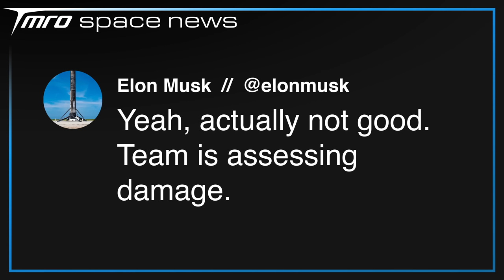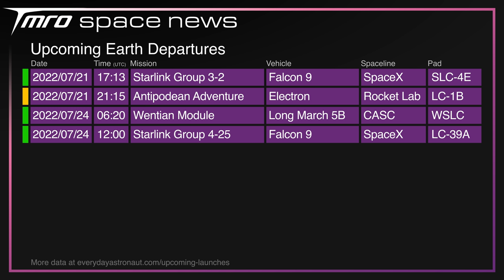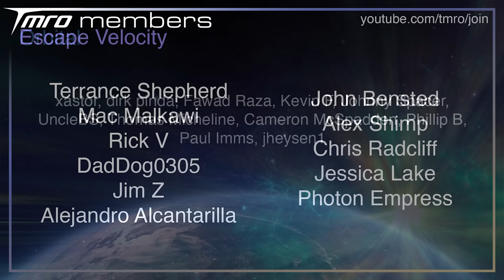Are SpaceX Helping Russia? // TMRO Space News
Russia are making the news a lot this week, Crew Swaps, Leader Swaps, and a missile strike in Ukraine. SpaceX have also had not the best of weeks.

🚀 neurostream

🚀 Terrance Shepherd
🚀 Mac Malkawi
🚀 Rick V
🚀 DadDog0305
🚀 Jim Z
🚀 Alejandro Alcantarilla
🚀 John Bensted
🚀 Alex Shimp
🚀 Chris Radcliff
🚀 Jessica Lake
🚀 Photon Empress

00:00 | Intro
00:15 | SpaceX Update
04:45 | Roscosmos’s Director has been sacked
05:59 | A Ukrainian Rocket Factory has just been destroyed
09:02 | Space Traffic
11:38 | Upcoming Launches
11:58 | Thank you TMRO Citizens!
12:31 | The rest of the week
12:46 | Thank you for watching and Goodbye!
12:58 | Bloopers